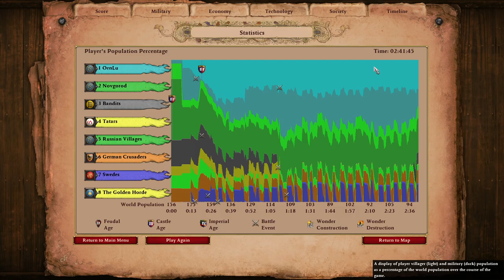1. Prince of Novgorod | Alexander Nevski | AoE2: DE Custom Campaign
A whole new custom campaign - this one by Manu la Capuche!

In this scenario, Nevski is a young prince that must assert his rule over the city of Novgorod and come up with the 10k gold needed to pay off the Mongols. This gold will have to come from quests and local villages - and the Teutons and Swedes are eager to raid them!